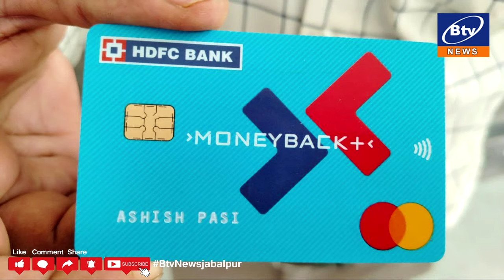15 MAY 2024 1ST BULLETIN